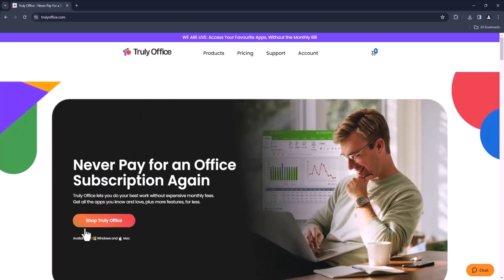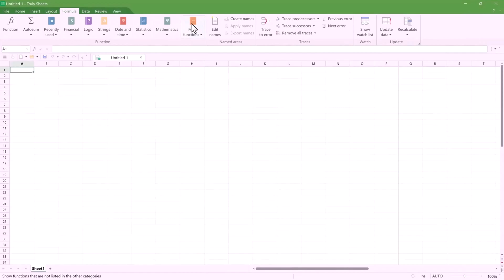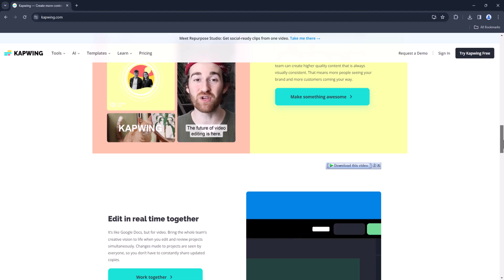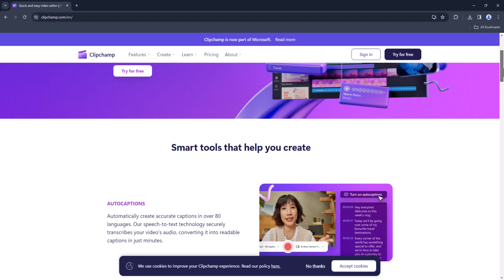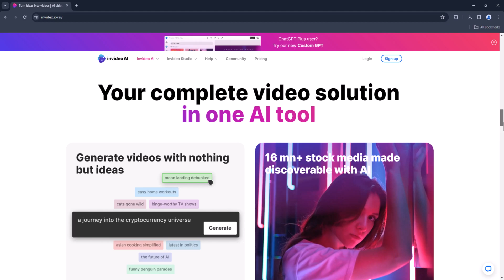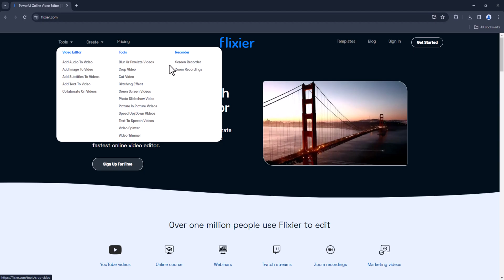Top 10 Online Video/Photo Editing Websites Without Watermark For YouTube & Instagram Reels Etc